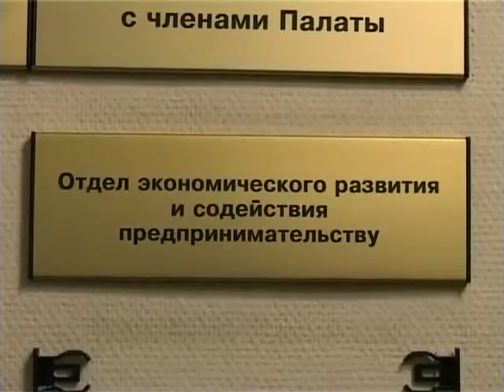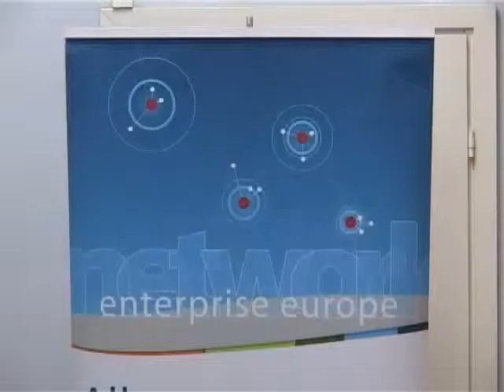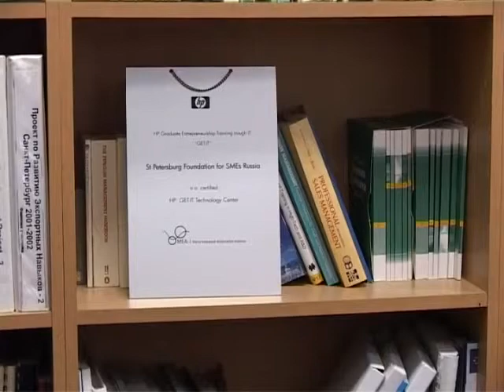Совет для малого бизнеса: Евро Инфо Центр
Передача "Совет для малого бизнеса" (7)
О руководителях крупных бизнес-ассоциаций, входящих в Президиум Совета

О деятельности своих организаций, о совместной работе с Общественным Советом, об инструментах помощи малому бизнесу расскажут:
- Владимир Иванович Катенёв - президент Санкт-Петербургской торгово-промышленной палаты
- Рашид Тагирович Магдеев - президент некоммерческого партнерства «Система предприятий Ассоциации «Петербургское бистро»
- Сергей Алексеевич Баланев - генеральный директор фонда «Санкт-Петербургский фонд развития малого и среднего бизнеса» и Евро Инфо Центр - Санкт-Петербург
- Олег Борисович Ашихмин - президент некоммерческого партнерства «Нефтяной клуб Санкт-Петербурга»

Источник: Общественный совет по развитию малого предпринимательства при Губернаторе Санкт-Петербурга.